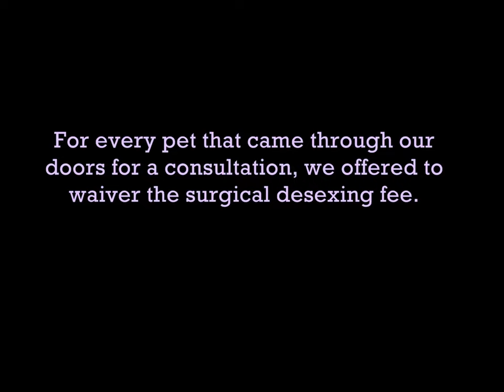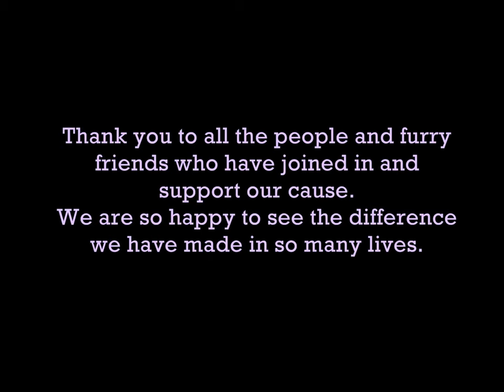Avoca Drive Animal Hospital - Desexing Program 2014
A happy video full of gorgeous pets who have been desexed this year. Enjoy!